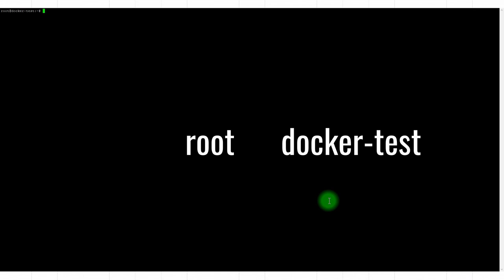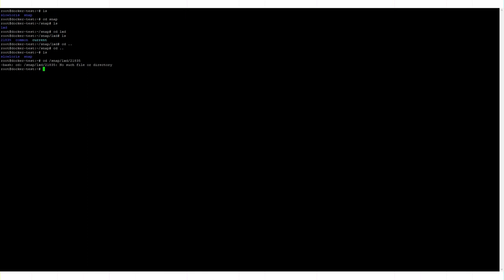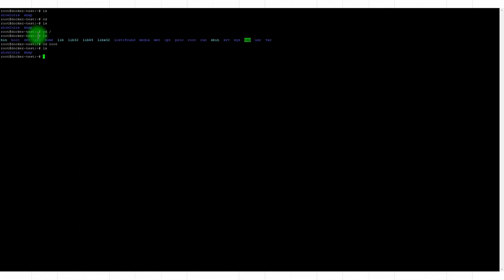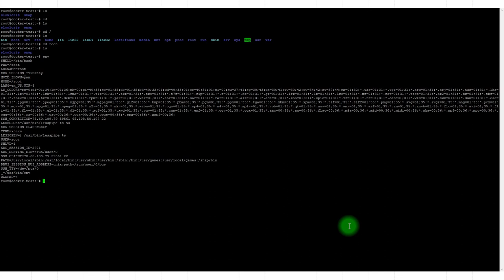Курс по Docker и командной строке #5 /11: навигация по серверу, команда CD